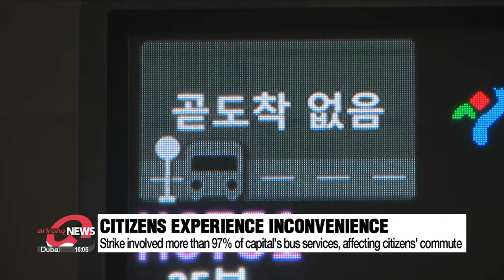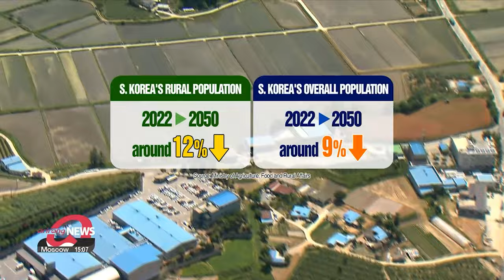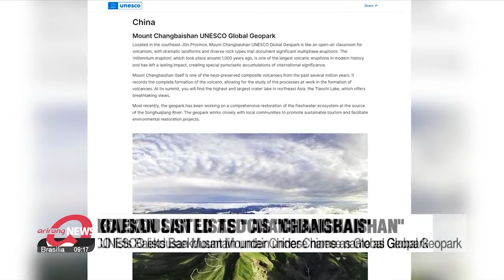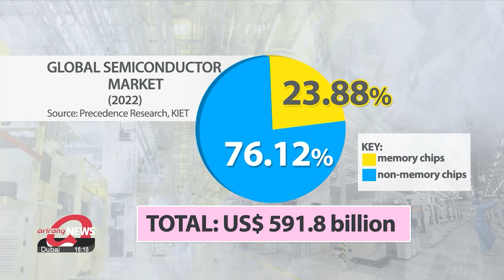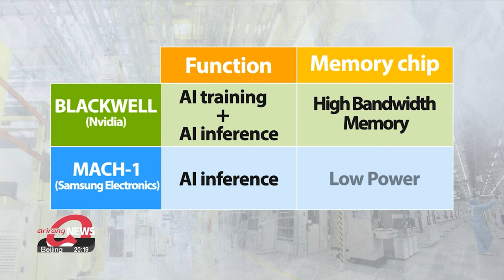[LIVE] 21:00 ARIRANG NEWS (2024-03-28)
▪ General Election 2024: Day 1 on the campaign trail

▪ Seoul's unionized bus drivers end strike after quickly reaching agreement

▪ S. Korea will ease regulations to revitalize agricultural land

▪ Health ministry urges interns to register their new employment by April 2

▪ Environment Ministry issues yellow dust advisory on some parts of S. Korea

▪ S. Korea, U.S. impose new sanctions on individuals, companies for financing N. Korea's weapons programs

▪ S. Korean army, U.S. Marine Corps conduct KCTC training for first time

▪ Israel continues to strike Gaza despite UN calls for ceasefire

▪ Baekdusan Mountain listed as UNESCO Global Geopark under Chinese name, 'Changbaishan'

▪ Where is South Korea in the AI chip race?

▪ [Weather] Yellow dust across the country, bad levels of fine dust